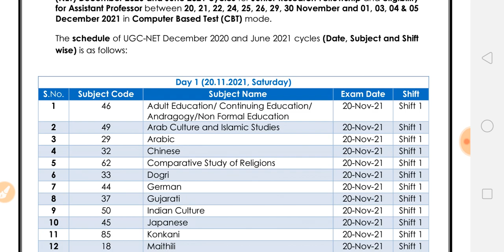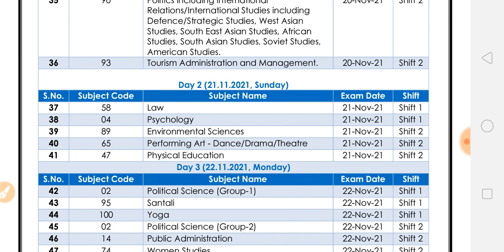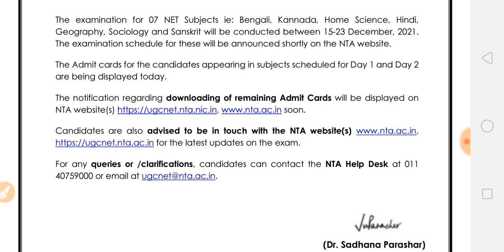NTA NET ADMIT CARD 2021 /UGC NET ADMIT CARD2021 /Admit Card /Techncal Urdu Adab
ugcnet admit card 2021 # ntanetadmit card 2021 /#20 and 21 novembetadmit card